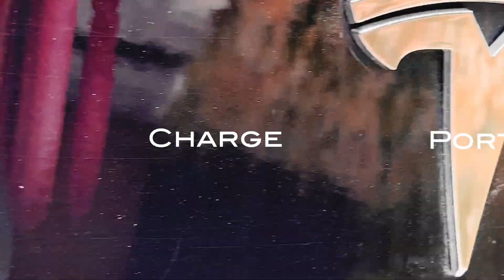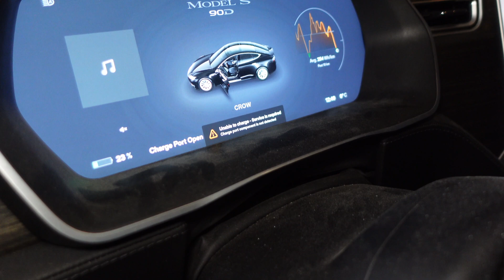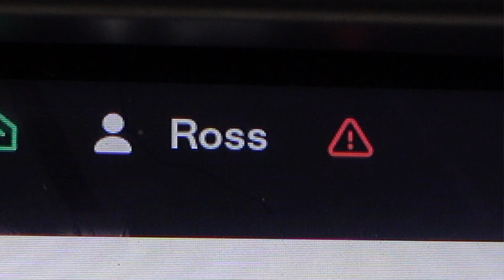TESLA MODEL S CHARGE PORT FAILURE| 90D Broken charge port | Unable to charge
A brief look at a real world electric car disaster. Cool climates and moisture ruin our Tesla Model S charge ports. See how this issue cost a pretty penny two weeks before Christmas. I can't believe something so necessary to the operation of the car failed after only 6 years and 130k Kilometres. FULL CHARGE PORT REPLACEMENT.